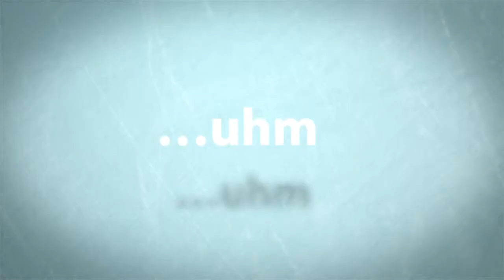Modern Lounge Furniture Home India Designs